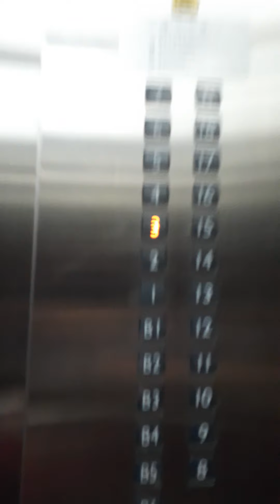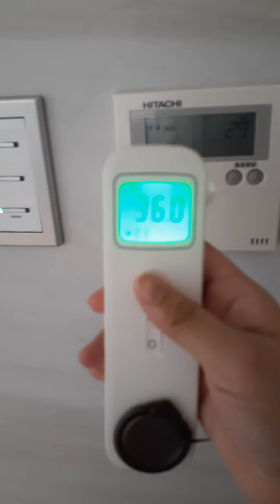Saturday Work (raw video)